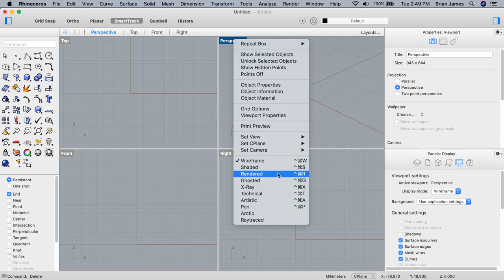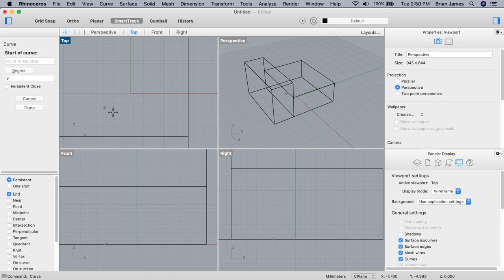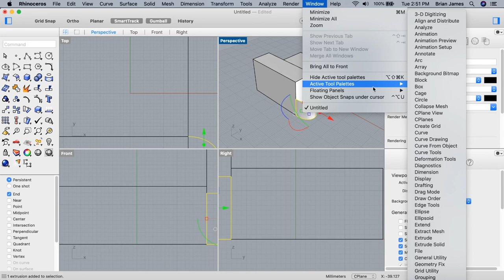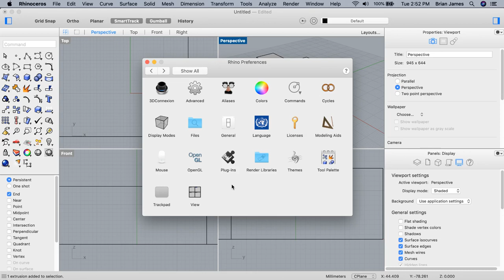Intro to the Rhino 6 for MAC Interface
Watch Brian James, tech and trainee at McNeel, walk through the new features in the Rhino 6 for MAC UI. He'll show the different components of the interface, such as the inspector panels,  viewports & tool palettes. You'll learn to rotate, pan and zoom the views as well as a quick overview of modeling helpers such as the Gumball and Smarttrack.